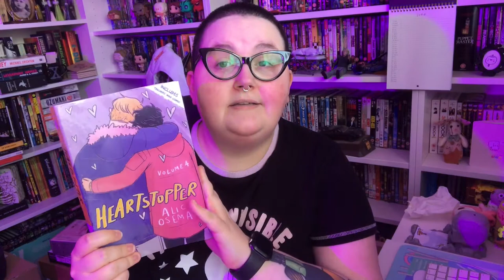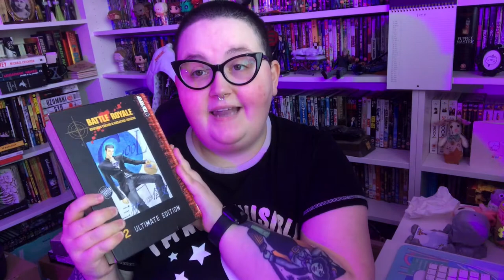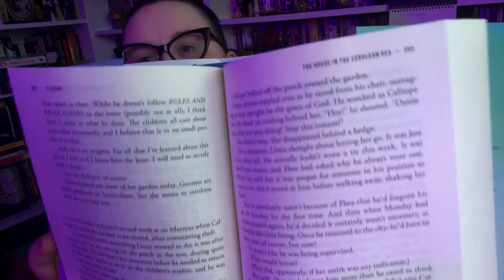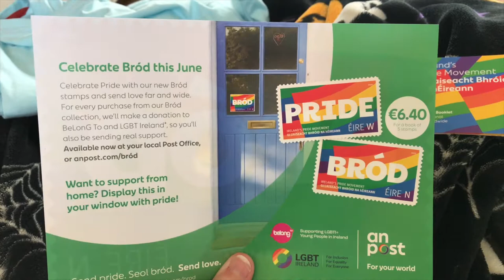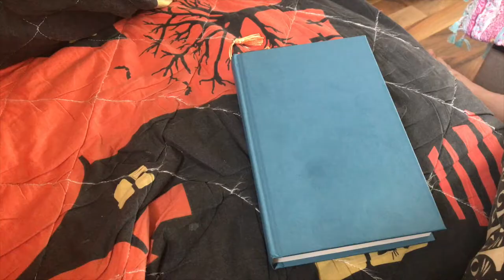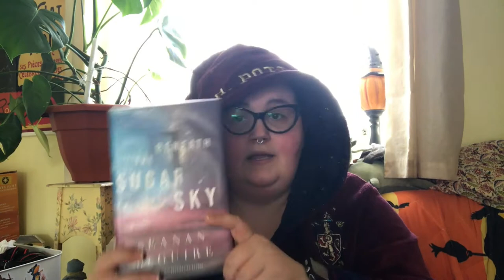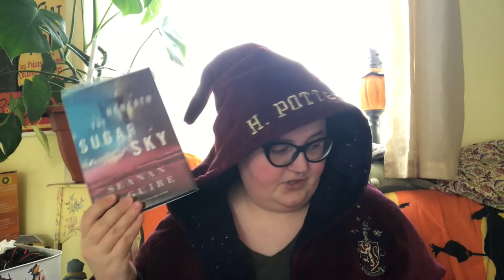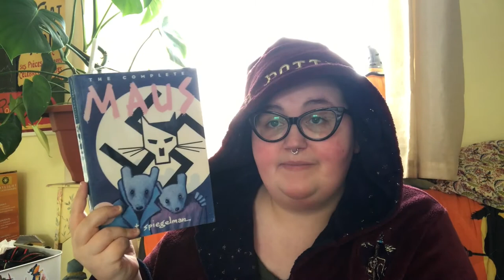WHATEVER-YOU-WANT-A-THON READING VLOG 3: Book Chats, Anxiety & The Beach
Hey everyone! It’s number 3 of my series of Whatever-You-Want-A-Thon vlogs! I'm very behind and the last clip is actually from a month ago and it ends abruptly! SO sorry but I'll have a wrap-up coming very soon!

Books Mentioned:
Heartstopper Volume 4 by Alice Oseman
Battle Royale Ultimate Edition Volume 2
The Wicked + The Divine Volume 1
The Sandman Series by Neil Gaiman
House in the Cerulean Sea by TJ Klune

Kodi by Jared Cullum
The Complete Maus by Art Spiegelman

Indigenous Reviews of House in the Cerulean Sea:
Instagram video by: